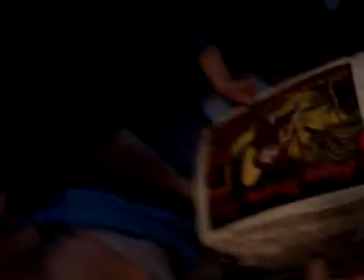Jadiel blowing out his candles